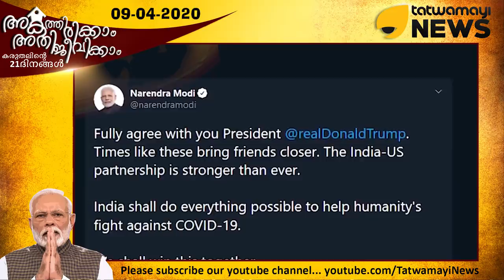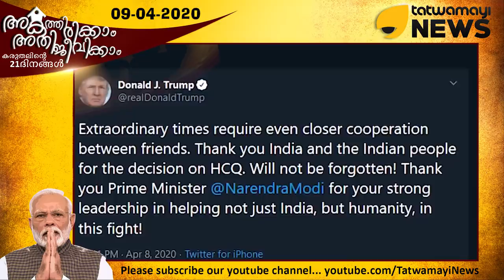അമേരിക്കയല്ല; ഇന്ത്യയാണ് ഇനി ലോക നേതാവ്..